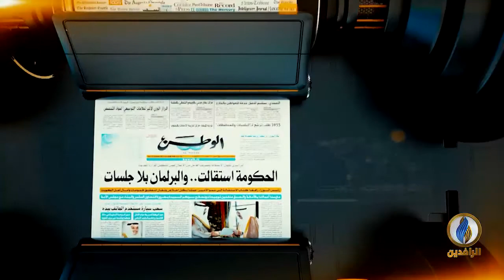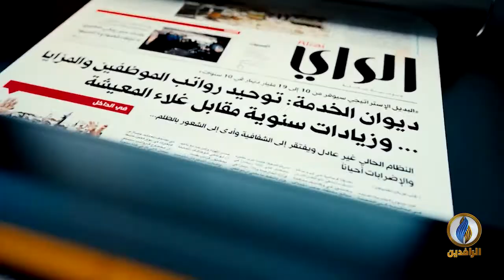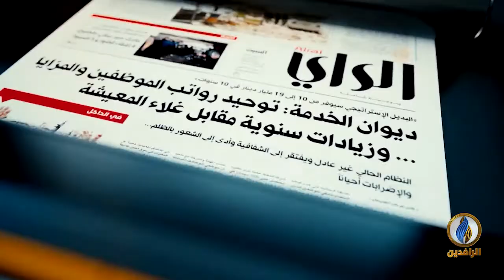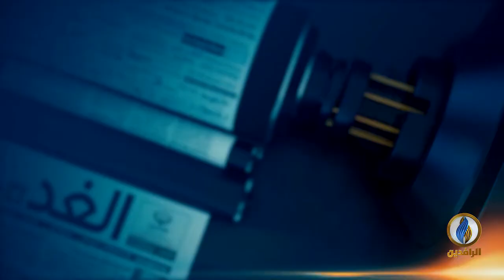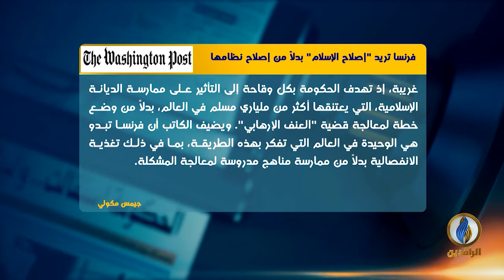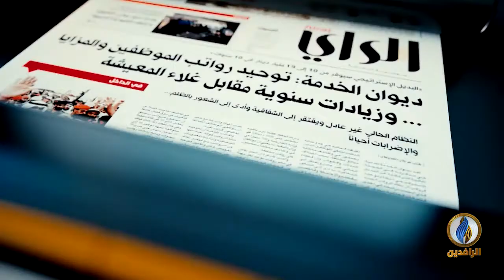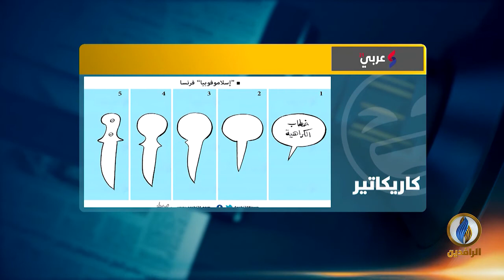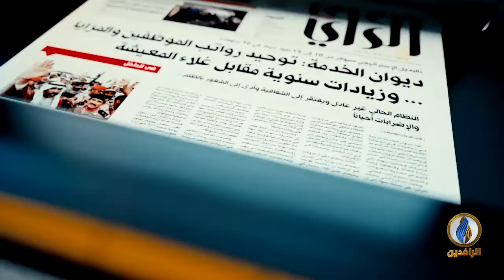صدى_الأقلام | 24 - 10 - 2020